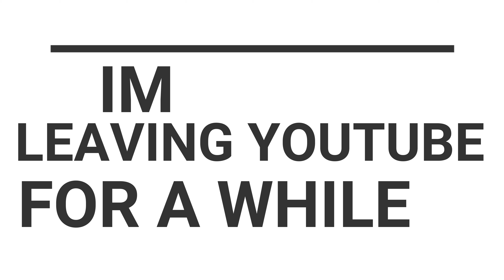EVO 2 @ NIGHT AND CRASH:(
WELL A GOT SOME FOOTAGE OF SWEDEN STOCKHOLM
WITH THE EVO 2 AT NIGHT AND THEN IT CRASHED:(
I DID NOT RUSH THE DRONE AND EVERYTHING WAS FINE.
IT WAS HOOVERING BUT THEN THIS HAPPENS